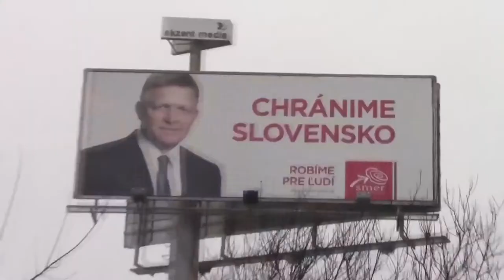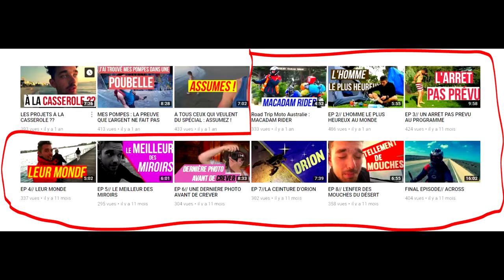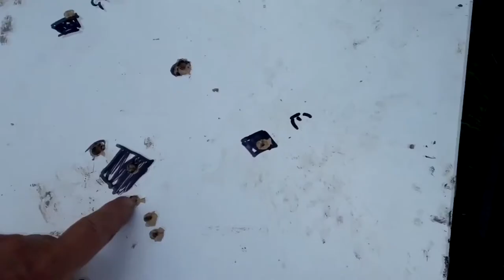Toute mon histoire en 3 minutes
Un condensé express de ce qui s'est passé depuis 3 ans